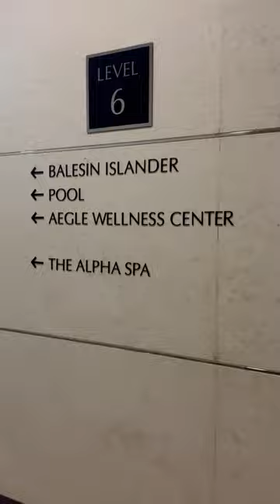Breakfast in Alpha Suites Makati